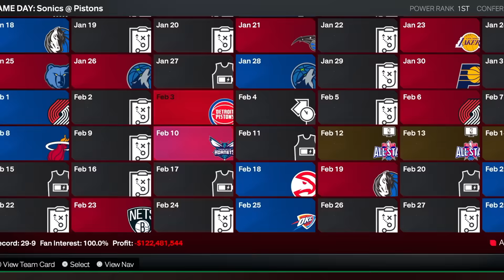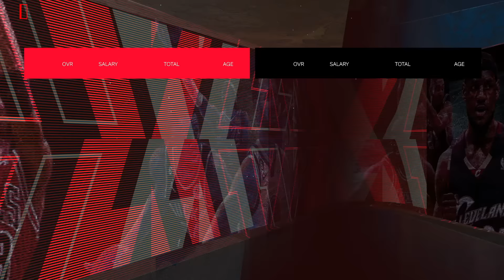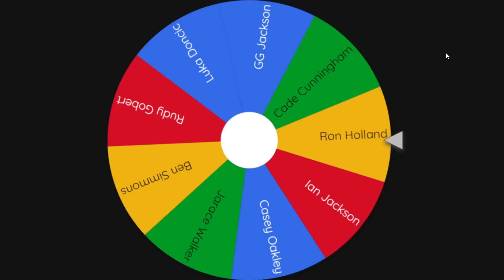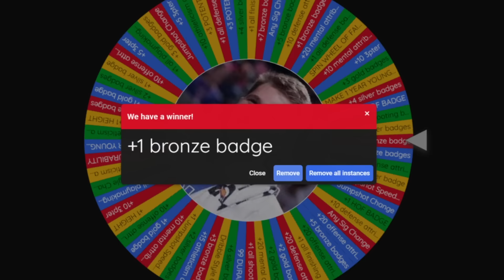The Playoff Run Begins - Seattle Sonics #10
Our NBA Playoff run begins and I am fully confident that this will be a championship run!